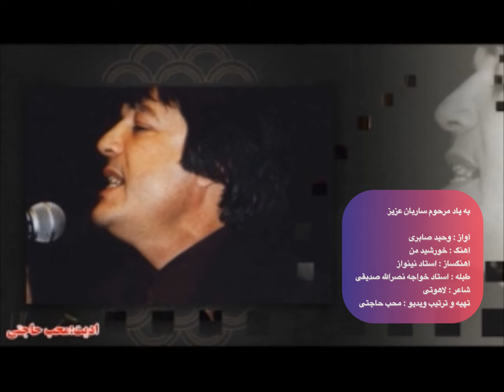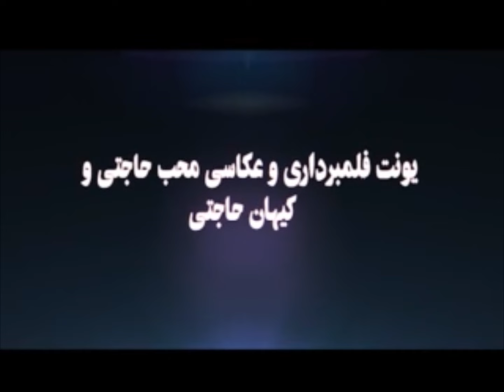وحید صابری - خورشید من کجایی Wahid Saberi - Khorshid e man kojayi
آواز : وحید صابری
آهنگ : خورشید من
آهنگساز : استاد نینواز
طبله : استاد خواجه نصرالله صدیقی
شاعر : لاهوتی
تهیه و ترتیب ویدیو : محب حاجتی